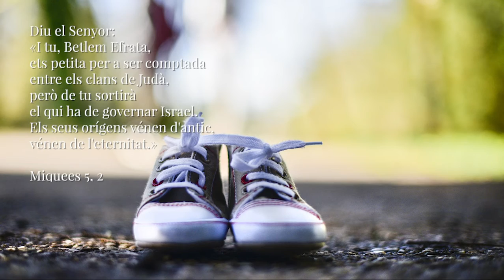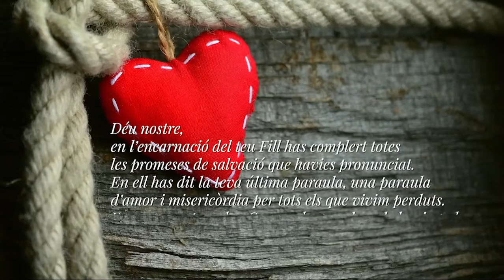Calendari d'advent 2020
Pregària d'advent, dia 15